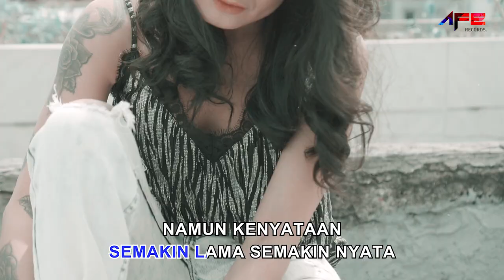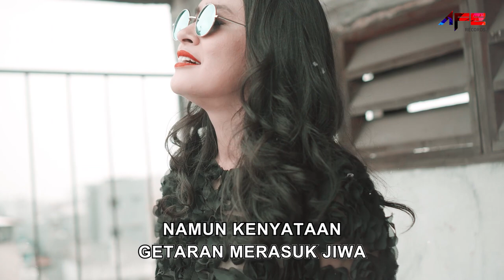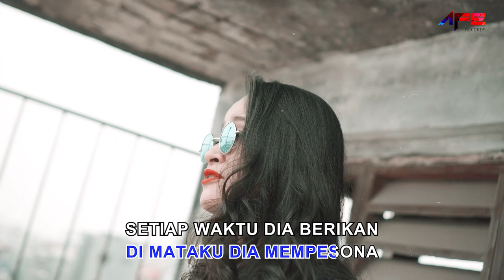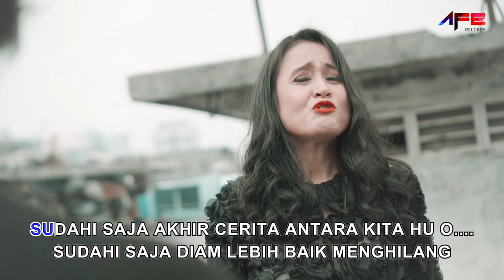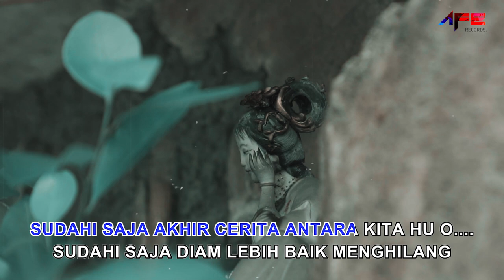Gugun Feat. Emmy Tobing - Tak Sempurna (Karaoke)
Tak Sempurna
Composed & Lyrics by Gugun

Guitar & Vocal by Gugun
Vocal by Emmy Tobing
Bass by Joel
Drum by Iqbal

Recorded at Tema Studio Jakarta
Operated by Zulkarnain
Mixed & Mastering by Guidi Giovanni
Mastered at Brescia

Telkomsel : Ketik TKSWI Kirim Ke 1212
XL / Axis : Ketik 26706607 Kirim Ke 1818
Three 3 : Ketik 101889 Kirim Ke 1212

♫ LYRICS ♫
Tak Sempurna

Aku harus berkata apa
Di mataku dia mempesona
Setiap waktu dia berikan
Semakin lama semakin nyata
Namun kenyataan tak sesempurna diharapkan

Aku harus berbuat apa
Emosi terjalin bersama
Dia akui juga merasa
Getaran merasuk jiwa
Namun kenyataan tak sempurna diharapkan

Namun kenyataan tak sesempurna

Chorus:
Sudahi saja
Akhir cerita
Antara kita
Sudahi saja
Dan lebih baik
Menghilang

Namun kenyataan tak sempurna

AFE RECORDS is a record label based in Jakarta, Indonesia. Our artists include The Potter's, 3 Composers, Ifan Seventeen, Rizky Billar, Ihsan Tarore, Sahrul Gunawan, The Row, Cathy Fakandi, Bona, Adiezty Fersa, Kael, Yonggi Mikama, Brina Shabyna, Jakvegas and Many more.

Contact Business :
Afe Artist Management
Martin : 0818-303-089